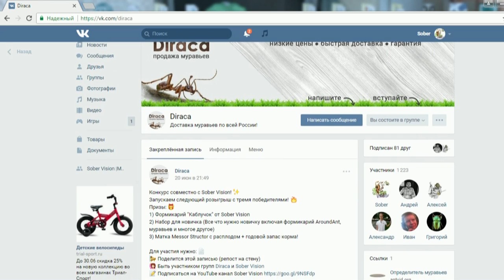ФРИН ПОЛИНЯЛ // Damon variegatus